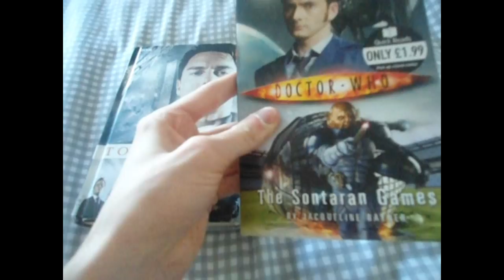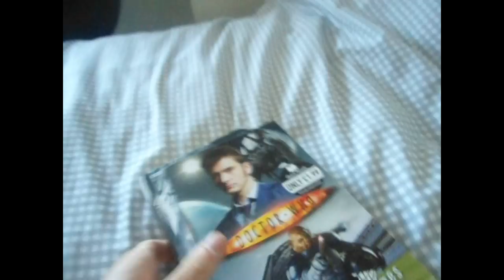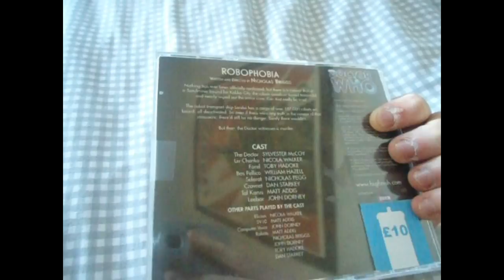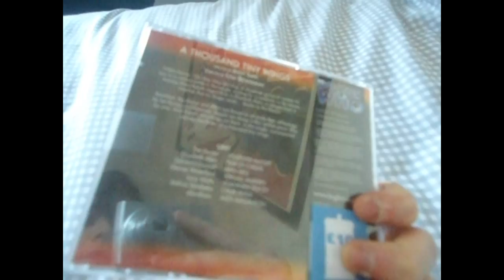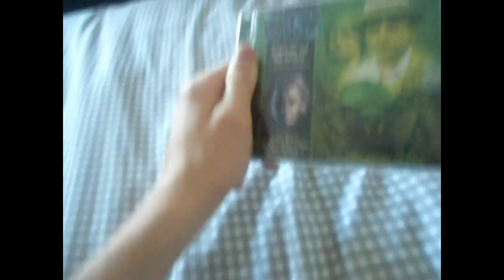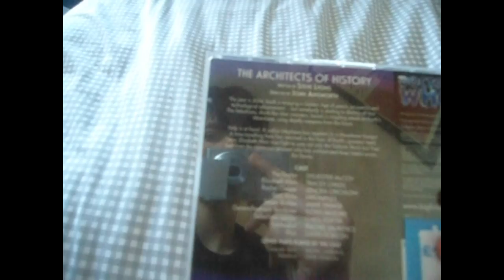UUs #23: Collection Update 31/10/2015 - Belfast Film & Comic Con Day 1